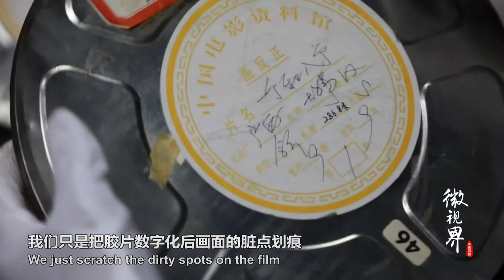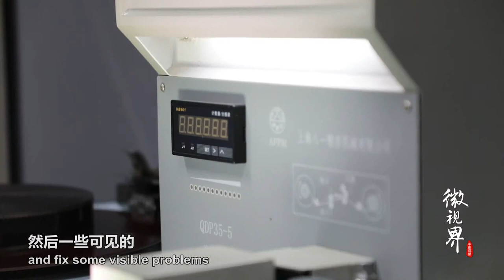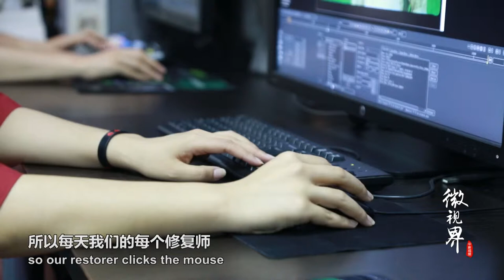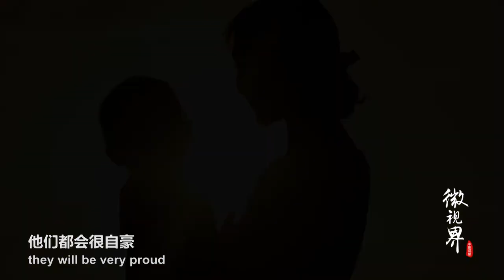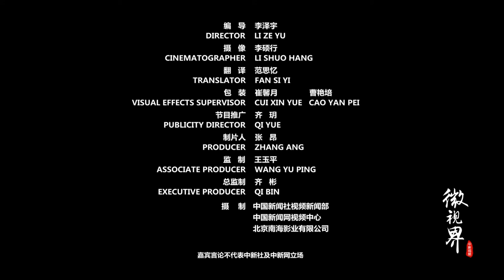老电影胶片原来是这么修复的，张艺谋、田壮壮的老片都在修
王峥，被人称为电影医生，经他手修复的国产老电影有400多部。他想尽办法为老片子抚平岁月的划痕、恢复昔日的“美貌”。一帧一画，单调枯燥，除了过硬的手艺，还需要沉得下心的耐力。对于王峥来说，当亲耳听到人们的惊叹声时，一切都是值得的。